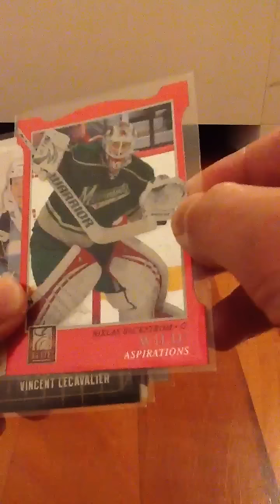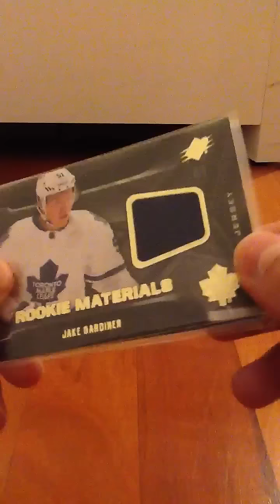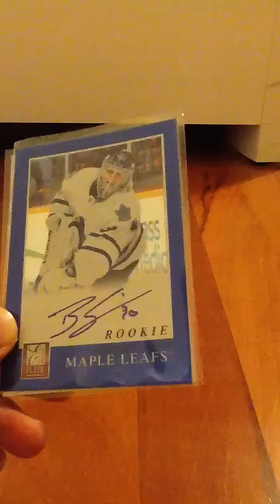Mailday from NothinButHockeycards!!!!!!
Thanks for the deal/trade